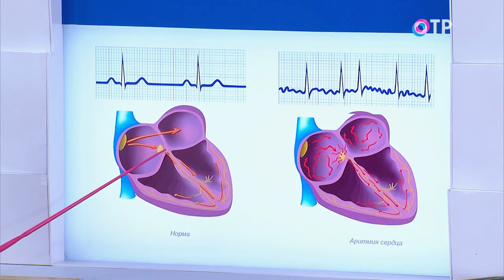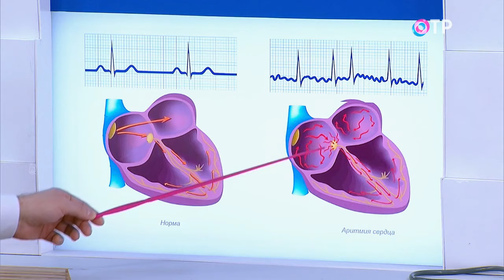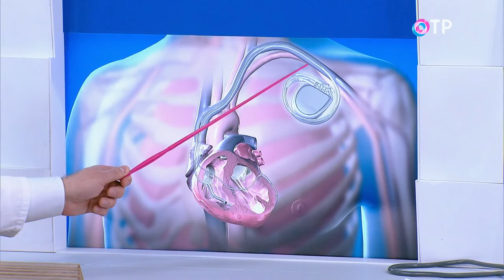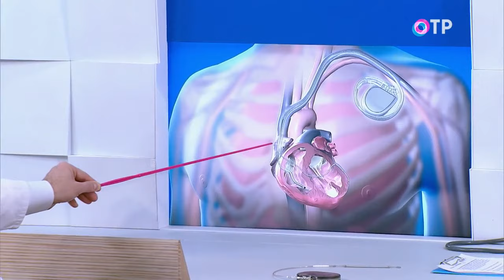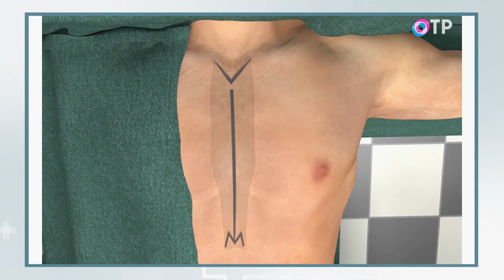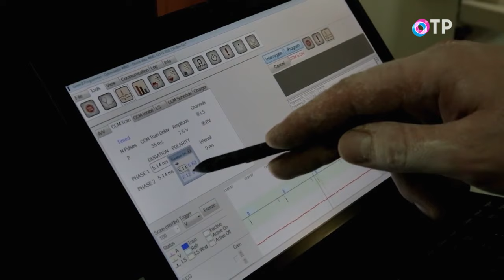Аритмия сердца смертельно опасный симптом!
Что такое аритмия? Аритмия бывает и у здоровых людей? Какая профилактика и как ее лечить? Об этом и не только, расскажет заведующий отделением хирургического лечения сложных нарушений ритма сердца и электрокардиостимуляции НМИЦ эндокринологии - Хамнагадаев Игорь Алексеевич.